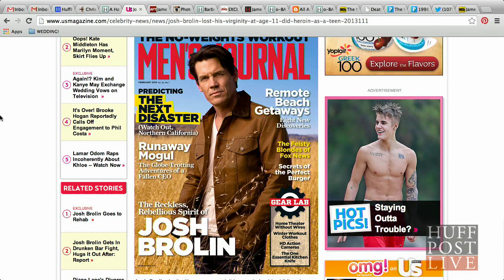James Brolin Talks About His Son Josh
Emmy & Golden Globe award-winning actor James Brolin joins HuffPost Live to talk about his son's struggles, as well as his parenting technique.